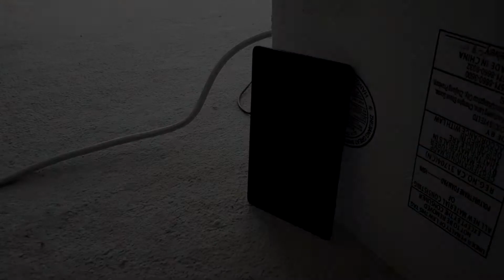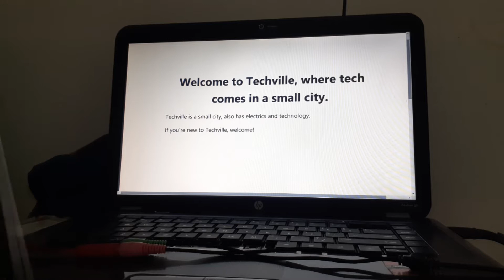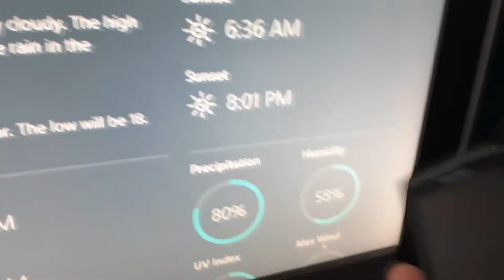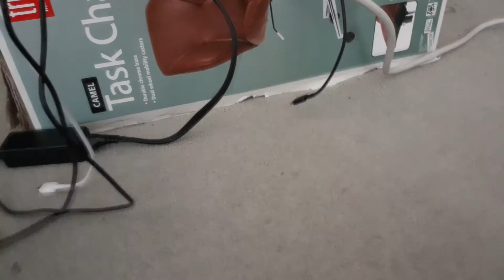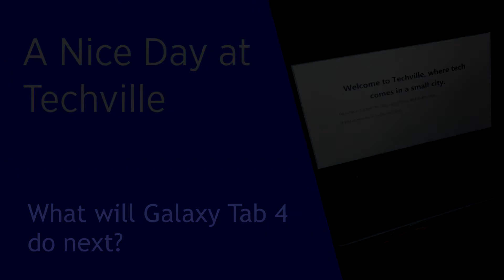A Nice Day at Techville | Ep. 1 - Moving to Techville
Samsung Galaxy Tab 4 gone to Techville, as it was a nice city. He had somewhere to sleep in, under the TV. He played smash ultimate with another person, and bought pizza at a Pizza Booth